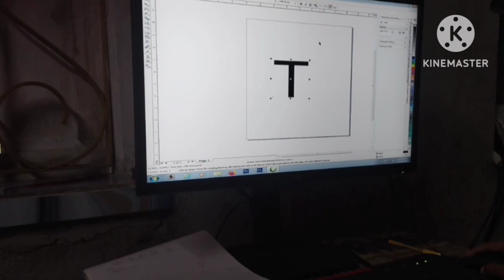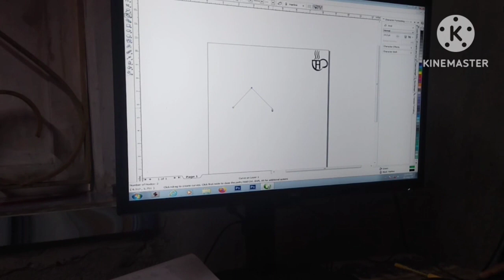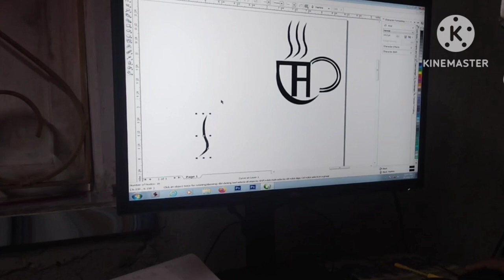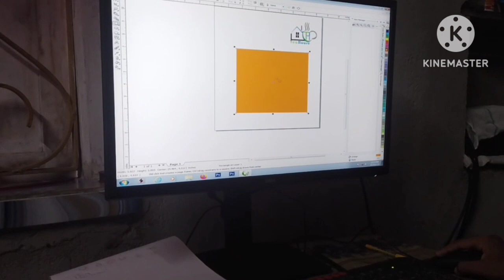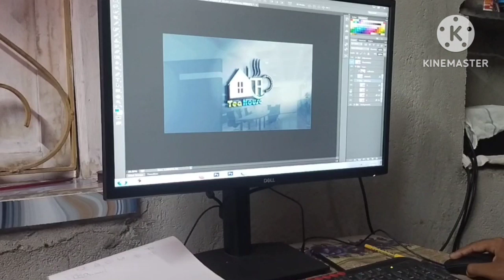TEA HOUSE LOGO DESIGN// FULL PROCESS